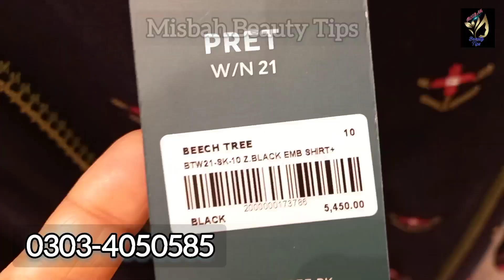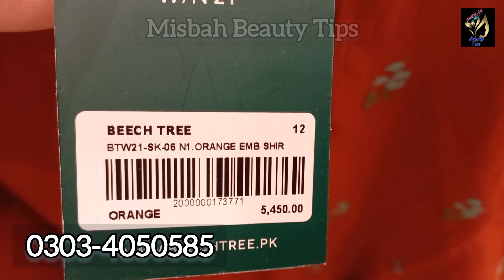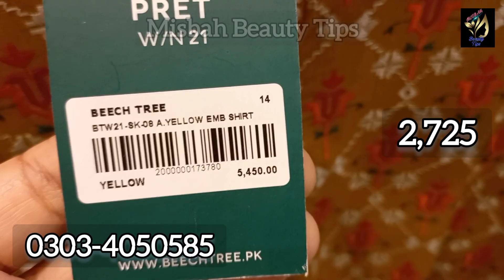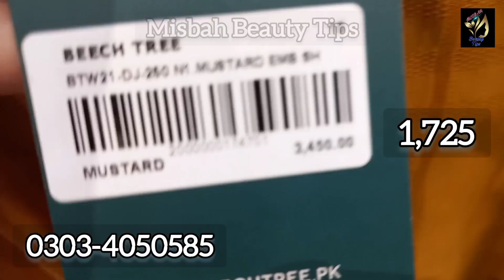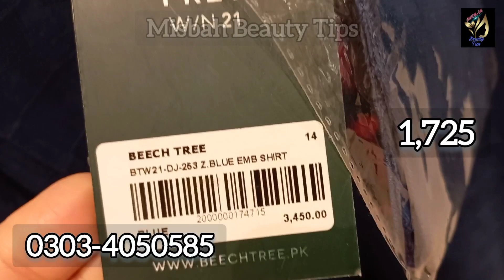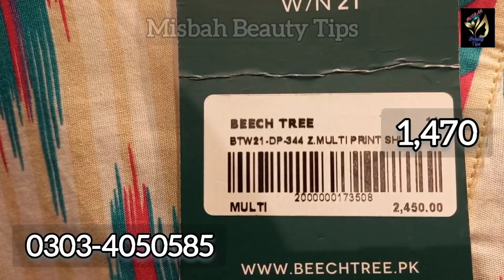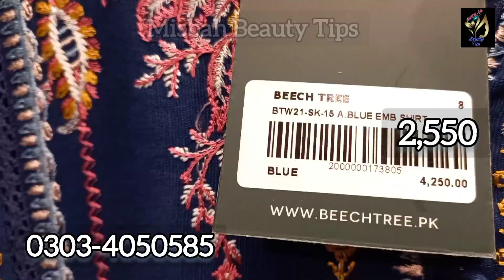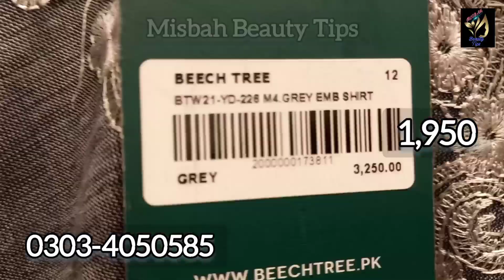Beechtree Winter Sale 2022 || Beechtree Flat 50% Off Sale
Beechtree end sesion sale 2022
Beechtree Winter Pret Salr 40% Flat Off